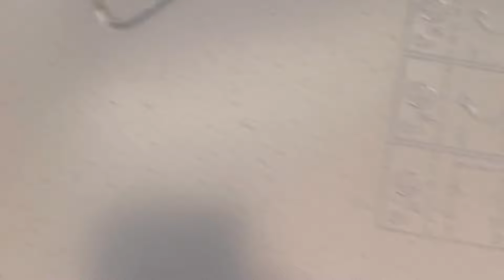আলহামদুলিল্লাহ অব ষেশে সফল হয়েছি ॥ অনেক ভাবেই ভালোবাসা যায় ॥ভেঙ্গে আবার সাজালাম ॥বাসা পাল্টানো টিপস